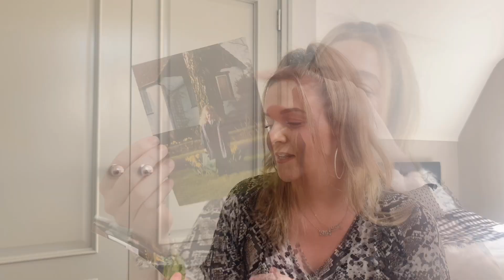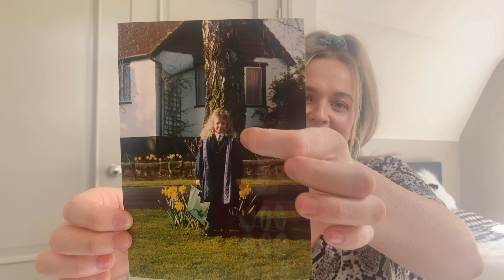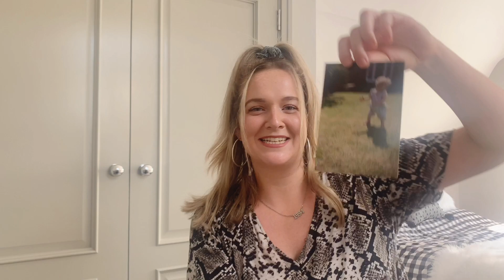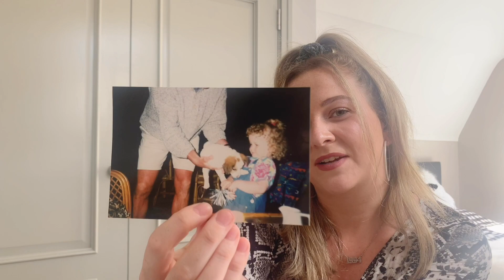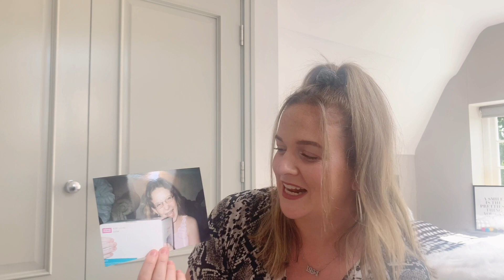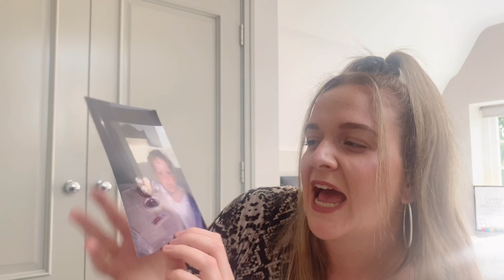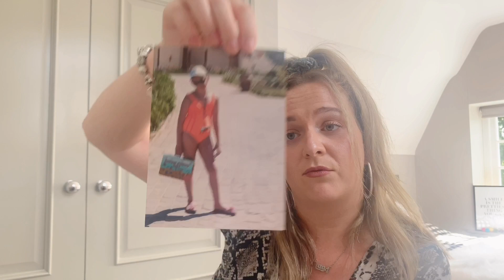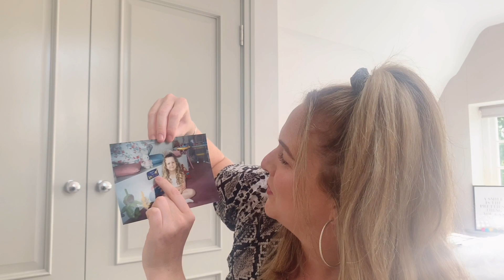REVIEWING MY EMBARRASSING BABY PHOTOS?! Why do I do this to myself?! | Rachel Dee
In light of recent events I wanted to share with you helpful links which I have used and educated myself on BLM where there is donation and also petition pages ✊🏻✊🏼✊🏽✊🏾✊🏿

HAVE YOU SIGNED THE PETITION JUSTICE FOR GEORGE FLOYD?!

PICCCCKLESS 🥒

WE HAVE HIT 500 SUBSCRIBERS, A MILESTONE - I NEVER THOUGHT I WOULD REACH. I CANNOT BELIEVE IT. 💕

Don’t know why I’ve done this to myself but we all need a good laugh don’t we!! 🙈😰hope you all enjoyed watching today’s video, I haven’t seen anything like this around at the moment (Now I know why 😂) but had so much fun with this one! See you next Tuesday pickles! 💕

Music Cred: Sunny
Musician: @iksonmusic

Still debating whether to re-download Twitter to..

Rachel xx